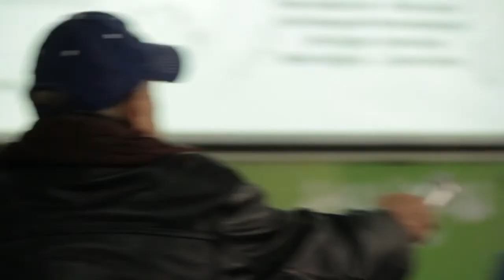“Aesthesis decolonial”: Diálogo entre Maria Lugones y Walter Mignolo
(video subido por el canal “Maestría Estéticas Contemporáneas Latinoamericanas”)

En ésta conversación/debate Maria Lugones piensa la estética, el racismo, el sexismo y la masculinidad a través del trabajo decolonial intelectual y político. Finalmente nos propone un qué hacer: abandonar el género y otros conceptos netamente occidentales.

0:00 Introducción
2:10 Colonialidad: Desprendernos de la dicotomía del género
13:00 Estética del racismo y sexismo.
20:20 La comunalidad y el derecho al ocio
35:10 Aesthesis de la colonialidad: No hay mujer universal. Reconstrucción de la Belleza de las mujeres racializadas
42:52 Colonialidad como recurso de control.
49:45 El desenganche de la colonialidad
52:30 Qué es la masculinidad. Masculinidades marginadas
59:00 Ronda de intervenciones del público
1:02:00 La homofobia y otros conceptos occidentales
1:14:30 Intervenciones del público